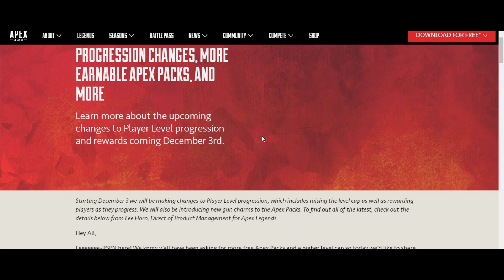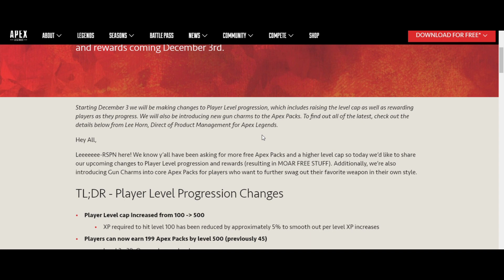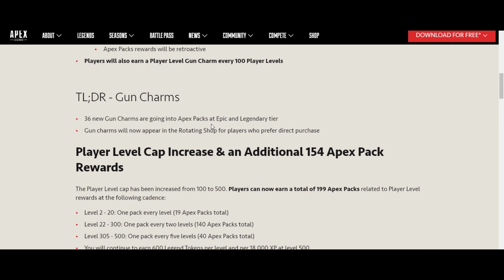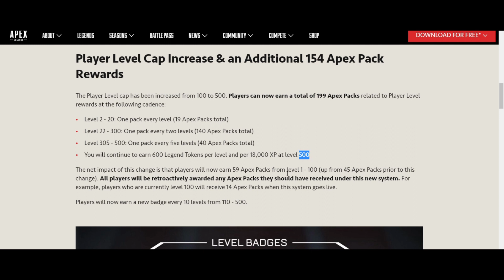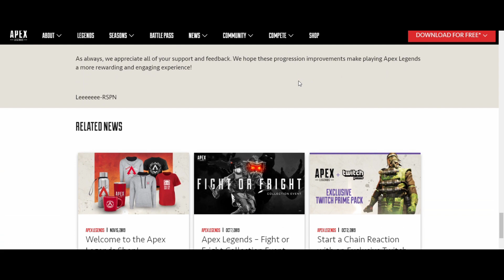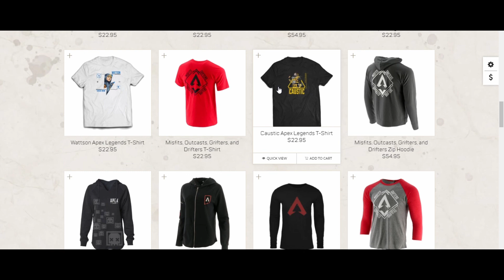Apex Legends: Exciting New Update Season 3 Patch Reaction